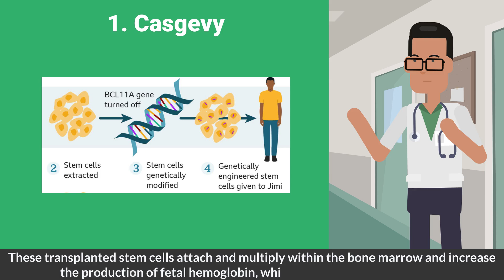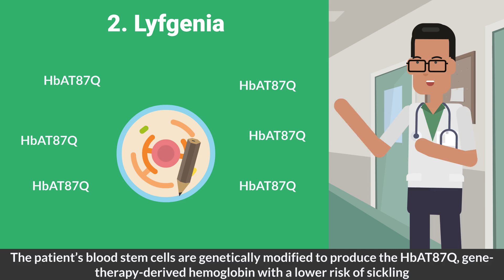New Sickle Cell Disease Treatments: Gene Therapy, Casgevy, & Lyfgenia Explained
New Advances in Sickle Cell Disease Treatment | Gene Therapy & Latest Medications

Discover the latest care options for sickle cell disease in this informative video. Learn what sickle cell disease is, explore cutting-edge gene therapy, and get insights into the newest treatments like Casgevy and Lyfgenia. Stay updated on the groundbreaking advancements that are transforming the lives of those with sickle cell disease.

⏰ Timestamps ⏰
0:00 intro
0:03 new care for sickle cell disease
0:12 what is sickle cell disease?
0:18 gene therapy for sickle cell disease
0:24 casgevy for sickle cell disease
0:53 lyfgenia for sickle cell disease

🩺 Meet our team lead 🩺
Meet our dynamic duo, Dr. Basnet & Dr. Khanal, the masterminds behind E Healthy Info's groundbreaking medical videos! 🎥 From med school pals to healthcare leaders in North Carolina, their journey is nothing short of exhilarating. Supported by an exceptional team of physicians, nurses, pharmacists, and public health pros, they're the driving force behind our accurate and insightful content. 🚀 Join us on our mission to revolutionize healthcare education! MedicalMavericks InnovativeHealthcare💡

Dr. Khanal, an Atrium Health Wake Forest Baptist clinical instructor, leads our research and innovation team while Dr. Basnet, a board-certified internal medicine physician at Frye Regional Medical Center, drives our strategic healthcare initiatives.